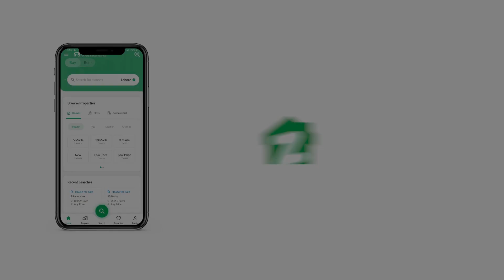300 SQYD UPPER PORTION FOR RENT IN BLOCK 7 GULISTAN-E-JAUHAR KARACHI